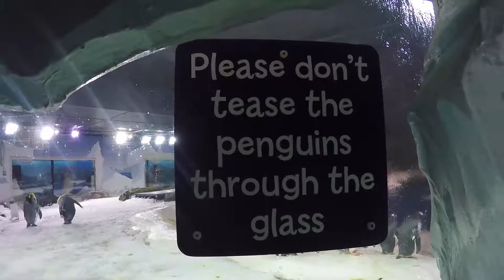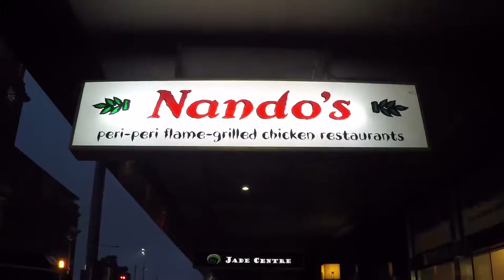SWIMMING WITH SHARKS | New Zealand Day 3: Auckland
DAY 3 in NEW ZEALAND, we went swimming with sharks!
On our month-long journey through New Zealand we managed to explore nearly every city & do as many activities as possible!